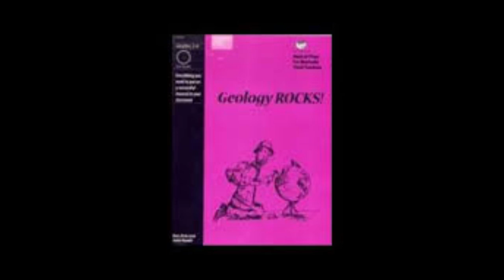Fossil Fuel instrumental (Geology ROCKS!)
I don't know how I obtained the original CD for this play. I've uploaded this for teachers who are putting on this play, or people like me who were in it and wanted the music from it without having to pay for it. In third grade, I played a talking mountain.

Songs written by Ron Fink and John Heath.

In Geology ROCKS!, when a geology professor goes missing, a group of his students join forces with Sherlock Holmes and Watson to figure out what happened. However, it seems that Sherlock mistakenly believes they're searching for a real rock. Plus, the ferns are acting fishy...

for the script.

Lyrics
Ferns: Oh, to be a fossil fuel
You know that would be cool
You just have to lie there
Set down roots and die there
You don't even have to go to school
Oh, oh, oh, oh, to be a fossil fuel
Yeah, yeah, yeah, yeah, to be a fossil fuel.

Oh to be a fossil fuel
Heating homes in winter
Cooking up your dinner
Is that broccoli?
Man your mom is cruel!

In your SUV
Everyone can see...
You're gonna need a lot of me

Ferns and choir:
They are disappearing
So we're volunteering
In a million years we'll heat your pool